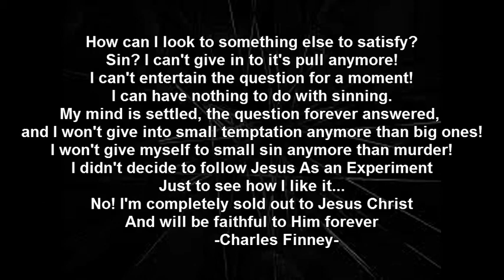Protecting the Revival